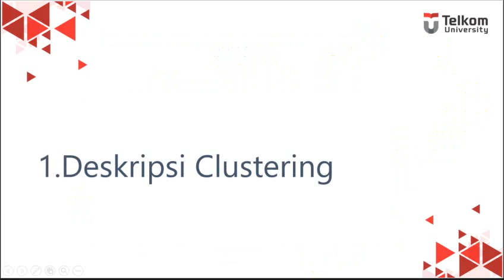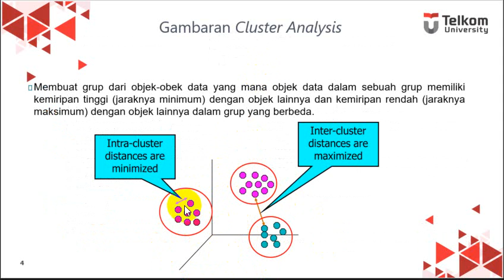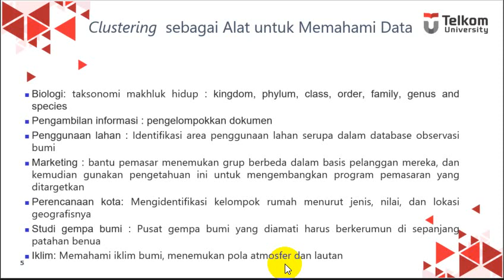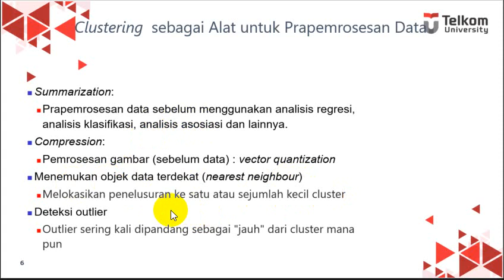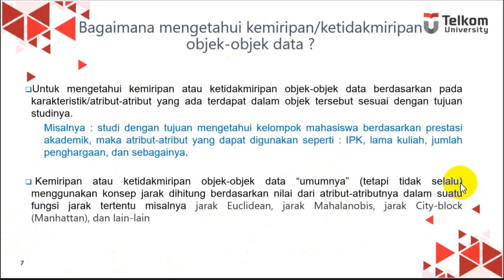10 02 Deskripsi Clustering